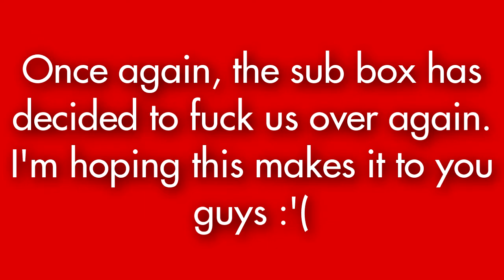The Subs Feed Is Back!